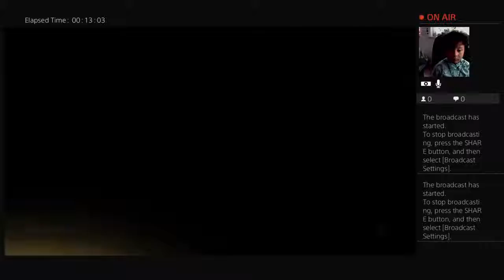Morsiii007's Live PS4 Broadcast